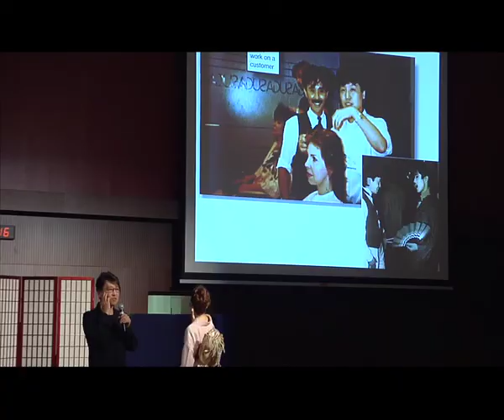Shunji Matsuo NUS 2012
Shunji Matsuo Hair in NUS